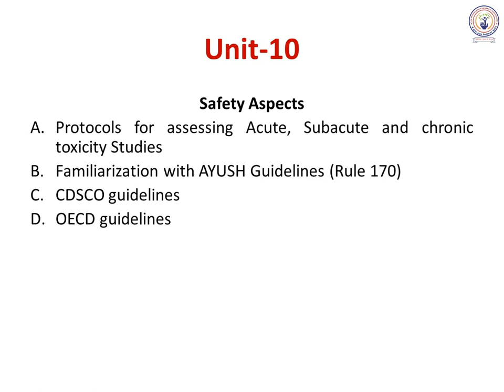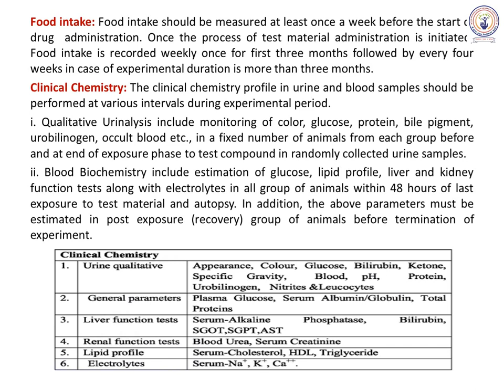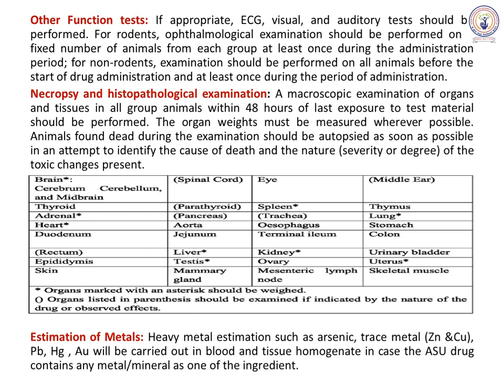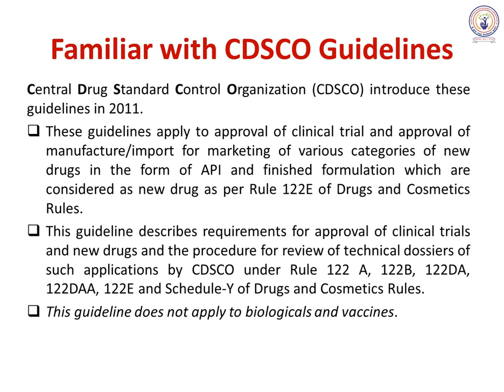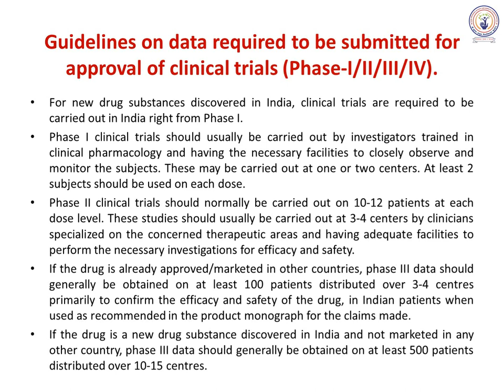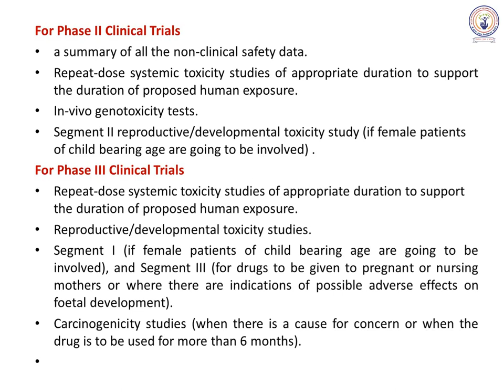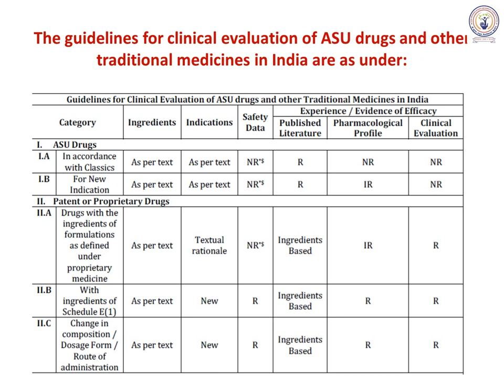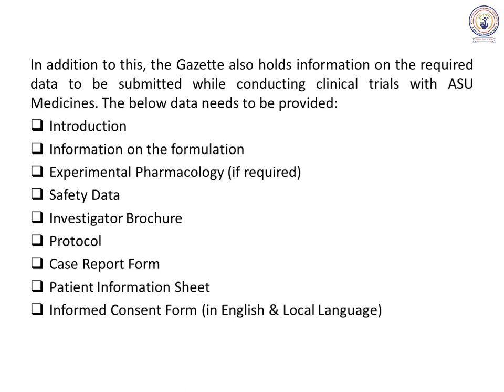Safety Aspects Part B SKAU RM May 2020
this lecture consist of  Safety aspects information during ASU drug discovery